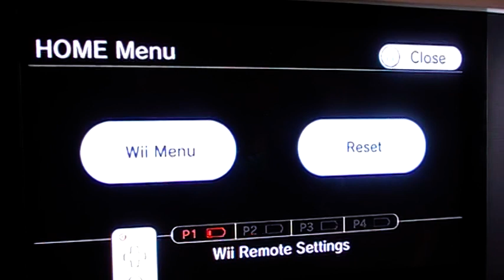Let's Play The Simpsons Game part 17 MORE LARD LAD!!!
We beat lard rad.if my friend would't repeat WILL WE PLAY SUPER PAPER MARIO like a cd we'd begin dolphin level in this part but it will be in the next part
UPDATE THANKS FOR 100 VIEWS!!! UPDATE-200???OMG!!! UPDATE-300 VIEWS???!!!I DON'T KNOW WHAT TO SAY!!!